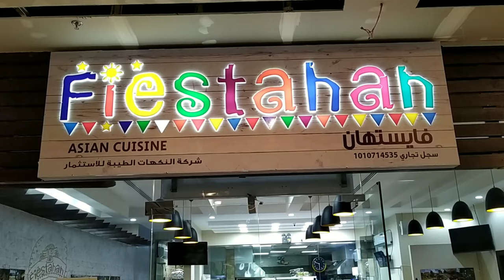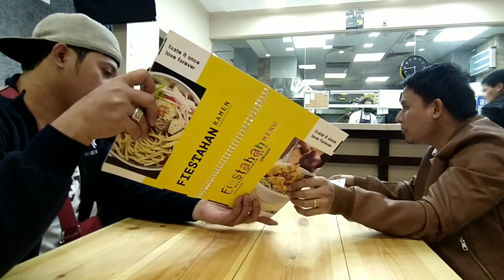Nokia 7.2 camera testing || Fiestahan sa Al Jazerah